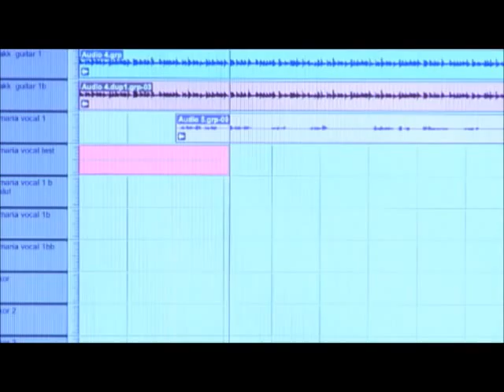Musik & Teaterlinien på Aalestrup Naturefterskole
Musik & Teaterlinien på Naturefterskolen præsenterer prof. teaterundervisning på efterskole! Se meget mere her eller
"Tag dit talent med på efterskole" på Aalestrup Naturefterskole.